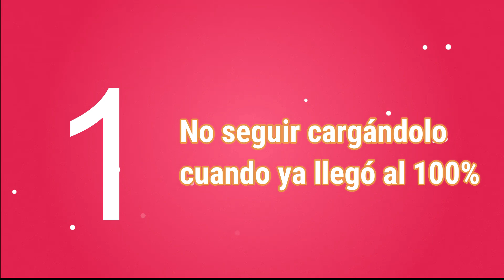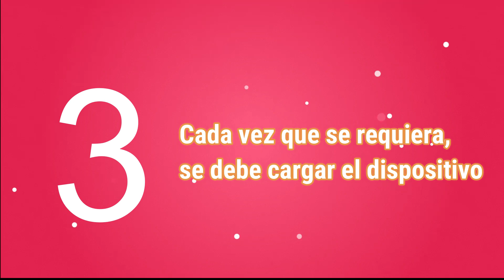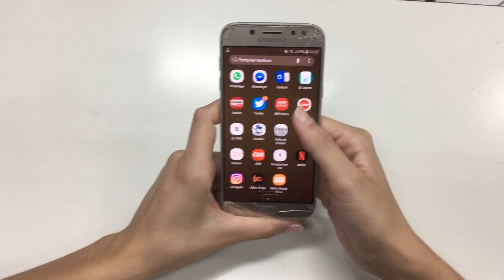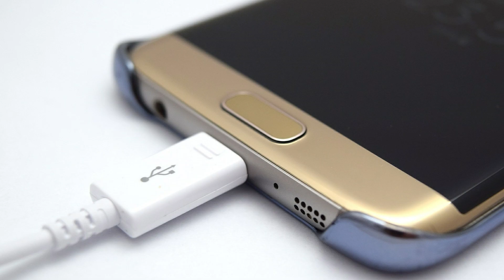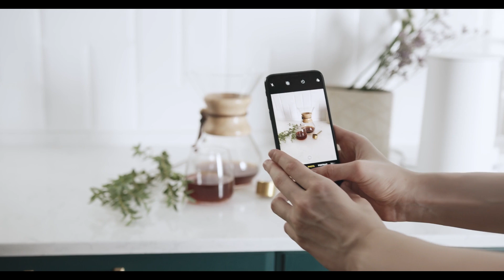Nunca debes cargar tu Smartphone hasta el 100%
En este esclarecedor video, desmitificaremos la creencia popular de que cargar tu smartphone hasta el 100% es la mejor manera de maximizar la vida útil de la batería. Contrariamente a esta creencia, los expertos advierten que es un craso error. Aprenderemos por qué cargar tu teléfono durante toda la noche puede tener un impacto negativo en la vida útil de la batería y exploraremos recomendaciones específicas para prolongar la duración de la carga del dispositivo. Descubre las mejores prácticas para el cuidado de la batería de tu smartphone y cómo maximizar su rendimiento en este video informativo.